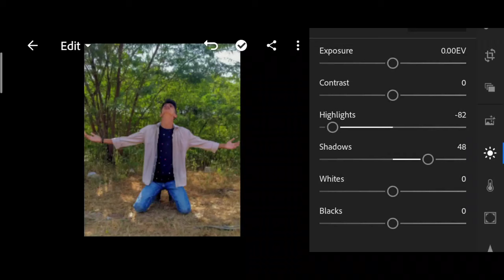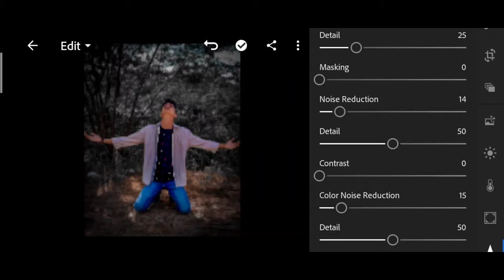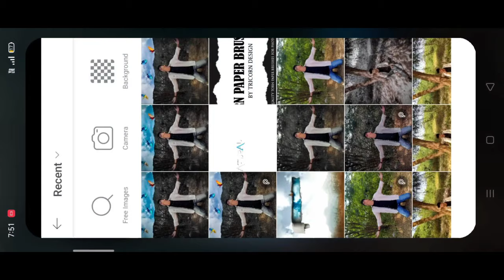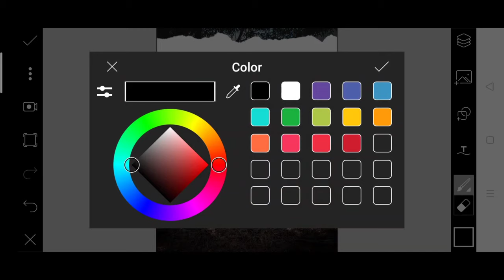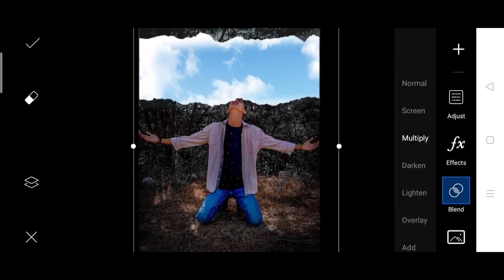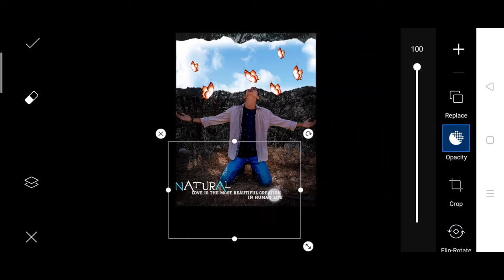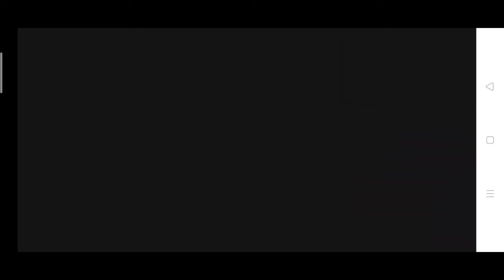PicsArt new natural photo editing | picsart monsoon photo editing